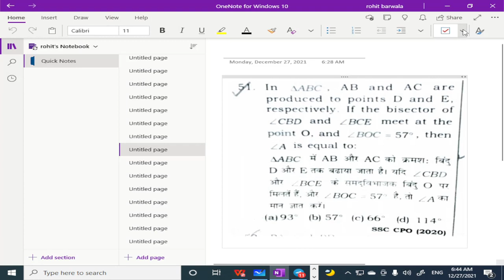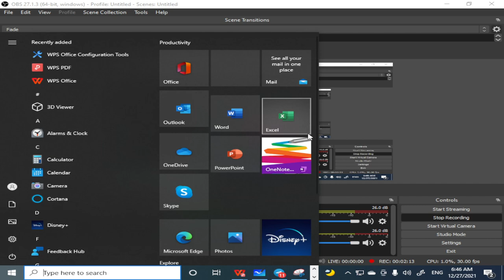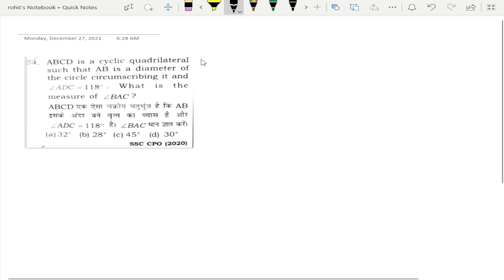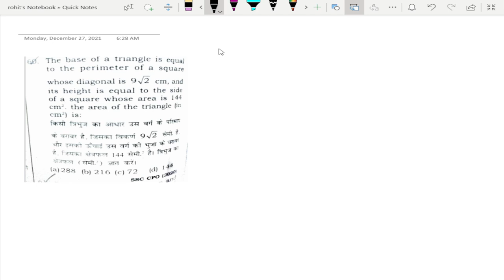7300 geometry chapter solution ( QUESTION no 51 to 60)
IF YOU HAVE ANY DOUBT IN ANY QUESTION THEN YOU CAN WATSAAP ON 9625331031